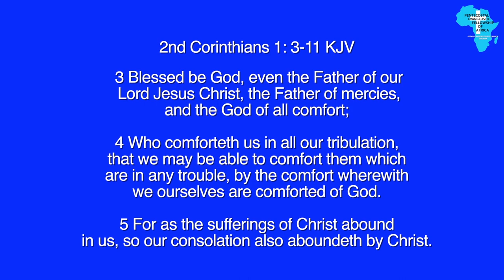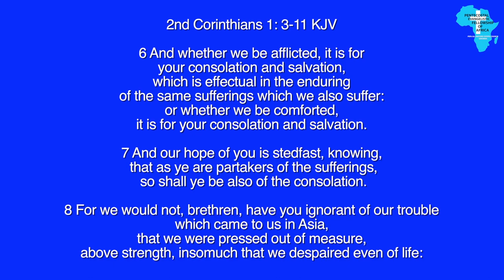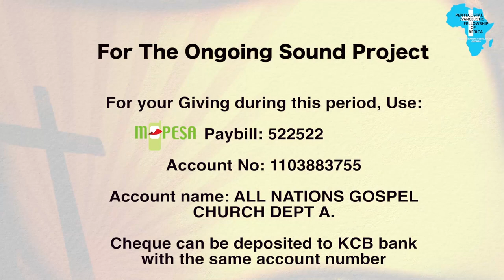TRUSTING GOD WHEN YOU DONT UNDERSTAND Rev Collins Ranyondo